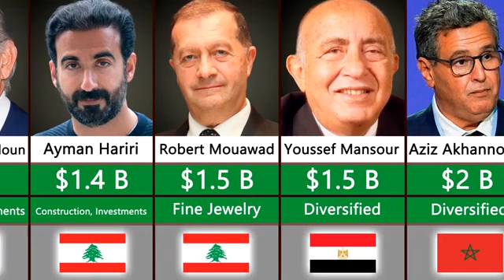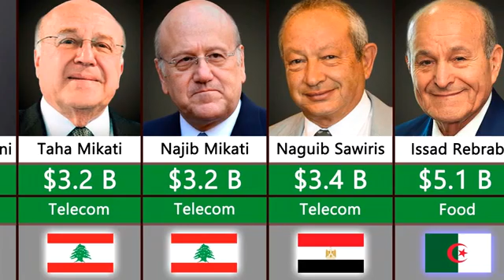richest Arab man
richest Arab comparison